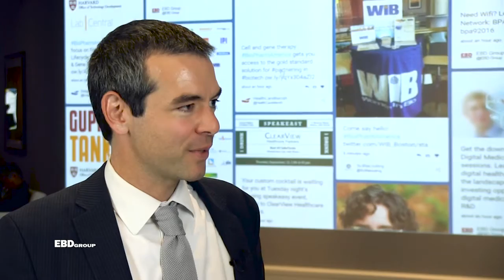BioPharm America™ 2016: Novel approach to CAR T cell therapy at UPenn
Avery Posey, Instructor at the Center for Cellular Immunotherapies at the University of Pennsylvania is interviewed by Samuel Murphy, Managing Partner at BioPharma Capital, Inc., about his work in CAR T cell therapy and next generation approaches involving glycoproteins combined with protein targets for tumor targeting.